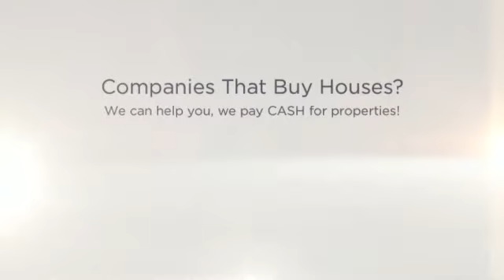Companies That Buy Houses Laguna Woods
If you Need Companies That Buy Houses Laguna Woods, We can help.  No Realtors / No Agents / No Extra Fees / No Middleman /  We are the Direct CASH BUYER.

WHAT WE OFFER:
* Direct Transaction
* No Commissions
* 5 Day Closing Or Longer
* All Cash
* Confidentiality

WHO WE USUALLY HELP:
* As is
* Must Sell
* Probate
* Bankruptcy
* Foreclosure
* Inherited property
* Relocation
* Job Transfers
* Ugly Houses
* Job Loss
* Divorce
* Damage, including mold, water, fire and infestation
* Eviction issues
* Behind on Taxes
* Investment Properties
* Out of Town Owners
* Fast moves

OUR PROMISE TO YOU:
Our First Goal is to help you with your search for Companies That Buy Houses Laguna Woods.  Our 2nd Promise is to provide Integrity, honesty and respect. These are three key components that are the foundation for our company. Real Estate can be a wonderful world full of opportunities and success! We simply love what we do. There is no gimmick or get rich quick secret. Hard work, dedication and experience are priceless tools that will always keep you two steps ahead. We believe that if you run out of money in a real estate transaction, that's a problem with a solution. If you run out of time, that's a deal breaker and can cost you everything.

CONFIDENTIALITY AND TV SHOW:
We keep the entire process as discrete and as confidential as possible -- but if you really want to know how transparent we're willing to be -- we can feature your sale on television for the world to see! That's how much we believe in what we do. We're pretty sure you've heard about similar offers from other companies... well guess what? Most of those companies are merely lead generation companies who take your information, turn around and attempt sell it to. You guessed it! Companies like ours! They'll say that there are no obligations, no fees -- then of course -- when you show up to the closing, the deal is riddled with 'hidden fees'. Here at CashBuyersNationwide.com you'll never, ever have to worry about getting squeezed. We are the real deal. No fees. No hidden charges. No commissions. No pressure. You wanted help from us with your search for Companies That Buy Houses Laguna Woods, and we are going to help you with that. We look forward to hearing from you!